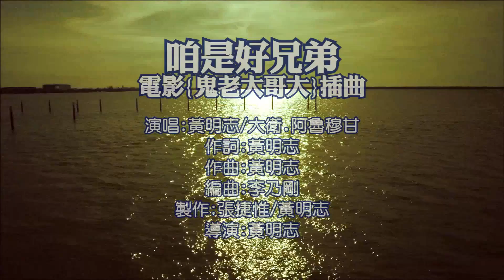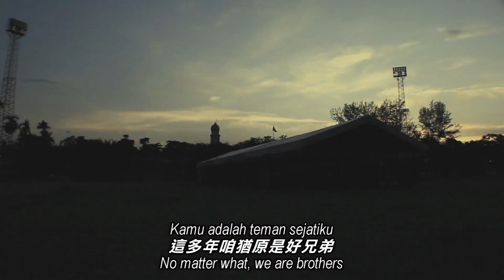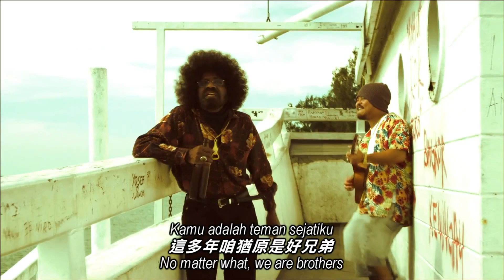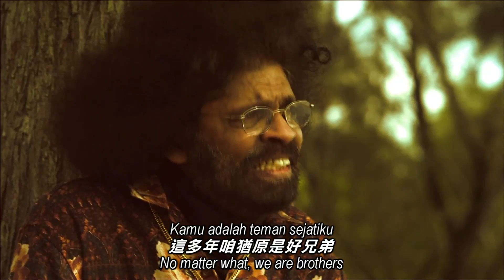Good Brothers 福建歌 ! By Namewee & David Arumugam